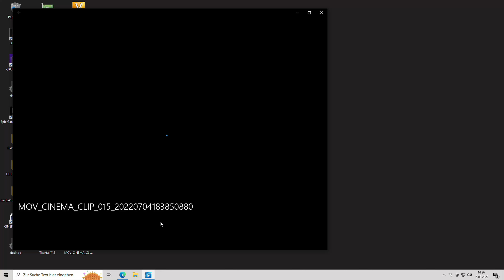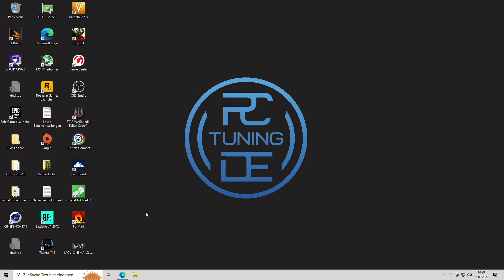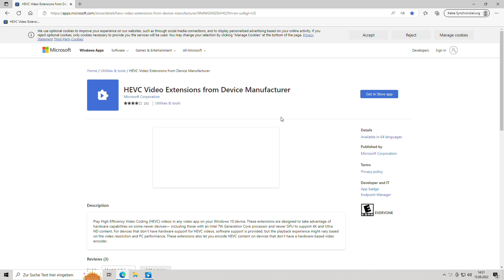H.265 Codec in Windows Abspielen (ohne 1€) | Infovideo (Obsolet)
! Die Methode funktioniert so nicht mehr - Microsoft hat offenbar diese Erweiterung aus dem Store entfernt. Es kann aber noch über dritte Seiten heruntergeladen werden. Diese hat bei mir funktioniert:

Musik in diesem Video:

Meine Hardware:

Gaming-PC:
CPU: AMD Ryzen 5800X
GPU: Nvidia GeForce RTX 3090
Mainboard: ASUS Crosshair 8 Formular
RAM: 32GB Kingston FuryX RGB 3600MHz
Massenspeicher: Samsung 980 Pro M.2 500GB, Gigabyte AIC 1TB RGB PCIe SSD, 2x Samsung 840 Evo 1TB RAID0, 2x Seagate Baracuda 2TB RAID1

Videoschnitt-PC:
CPU: Intel Xeon
GPU: Nvidia GeForce Titan X
Mainboard: ASUS Strix X99
RAM: 32GB Kingston HyperX 32GB
System-SSD: Samsung 860 Evo M.2
Massenspeicher: Samsung 860 Evo M.2, 8x 500GB SAS HDD RAID5, WD Purple 10TB HDD